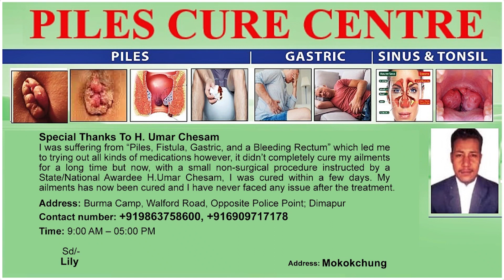KOHIMA SSA ORGANISES DISTRICT LEVEL QUIZ COMPETITION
A district level quiz competition on the topic “Science, Mathematics & Technology” was conducted at DEO Conference Hall in Kohima on October 12 by the District Mission Authority of Samagra Shiksha Kohima. Around 14 students from 7 government schools of class 7 & 8 under Kohima and Tseminyu participated in the quiz and the winners were awarded with cash prizes. The programme was chaired by Assistant Coordinator of DMA Samagra Siksha of Kohima, Thongsenlo and District Education Officer of Kohima, Emilo Patton delivered welcome address during the programme